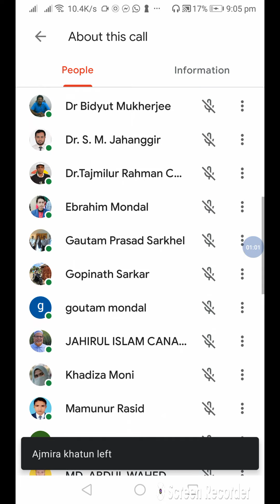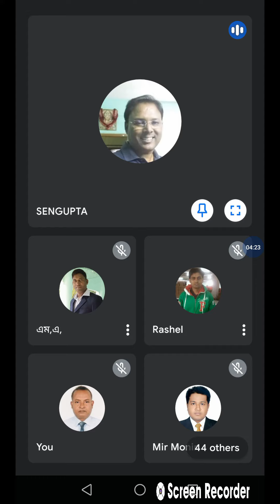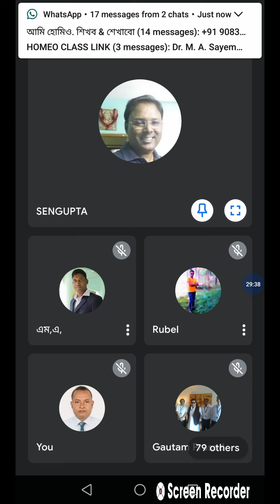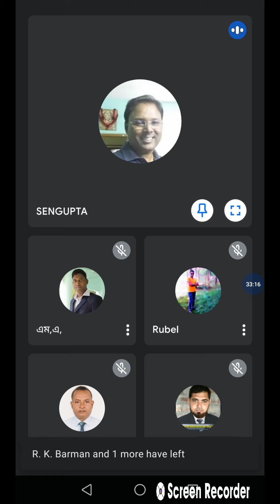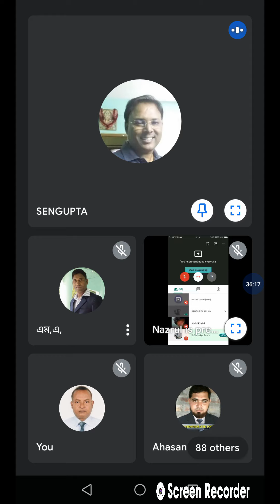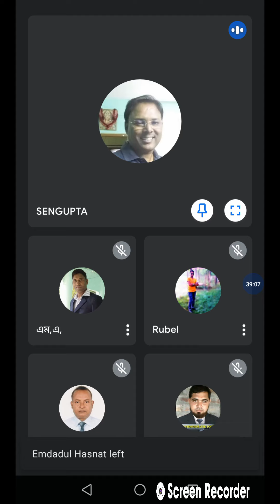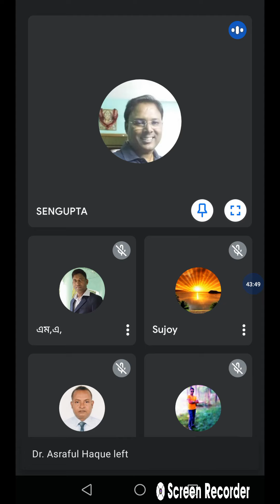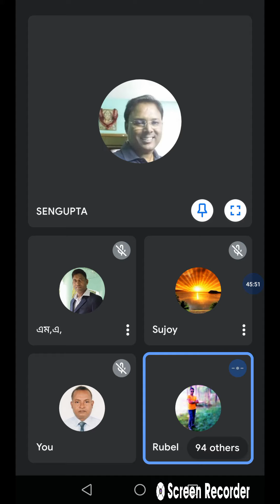20/6/21 হোমিও জগৎঃ ল্যাকেসিস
হোমিও জগৎ গ্রুপের পক্ষ থেকে বিশেষ  আয়োজন
*আজ ২০-০৬-২১ ইং  রবিবার*

*আলোচ্য বিষয়ঃ LACHESIS*

শ্রদ্ধেয়,,
*অধ্যাপক ডাঃ মিলন সেনগুপ্ত*
BHMS,MD,PhD(WBUHS)
Faculty D.N.DE Homeopathic Medical College hospital,Colkata

TIME:-
*BANGLADESH -09:00 PM*
           *INDIA -08:30 PM*
@ক্লাস লিংক ওপেন হবে করা হয় 8:55 PM